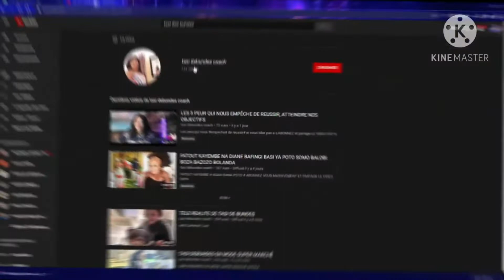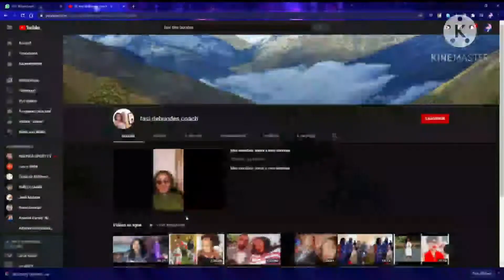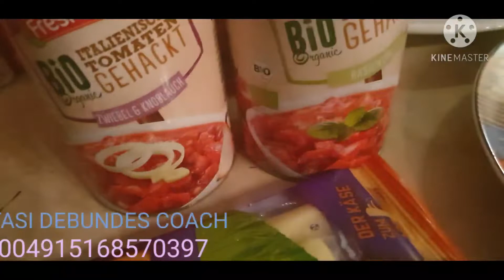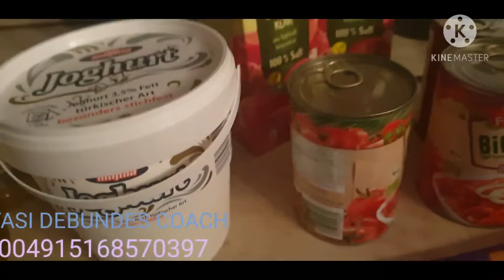BOYA KOYOKA MAKAMBU YA SOMO EPA DE BUNDES MOKILI MAKAMBU